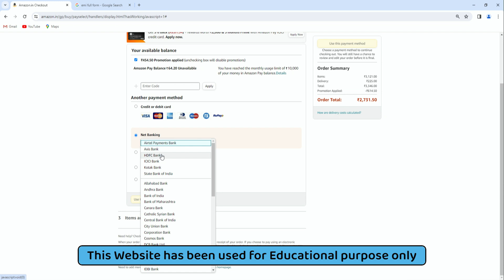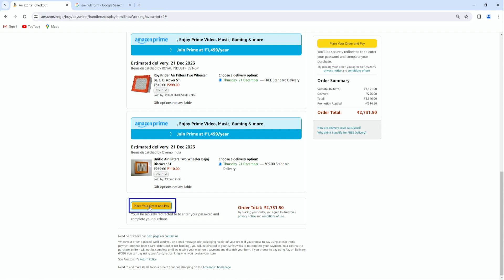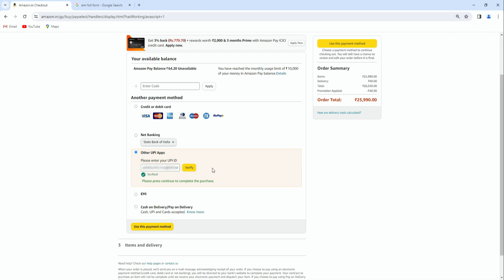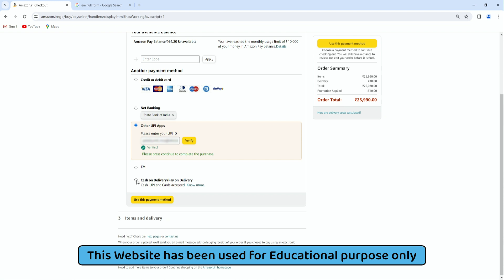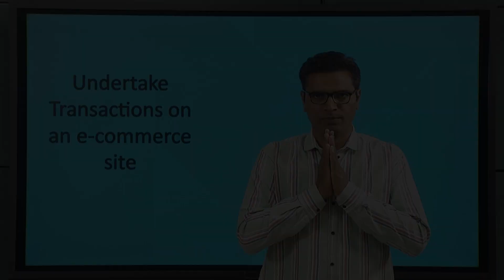COPA_P-133 Undertake transactions on an e-commerce site.